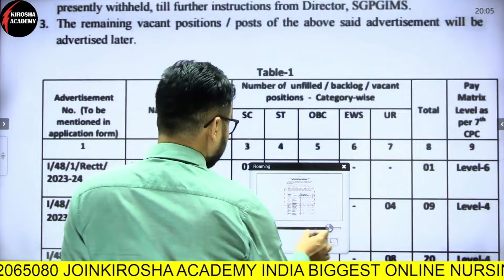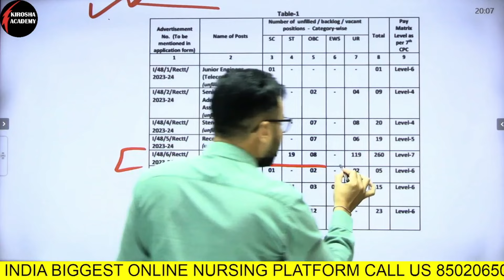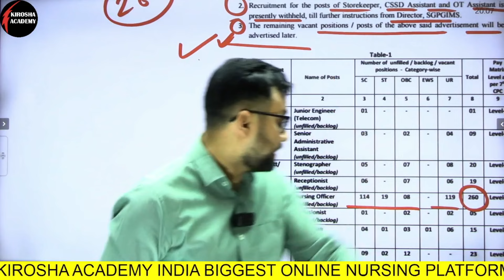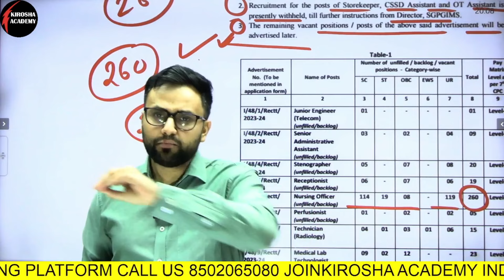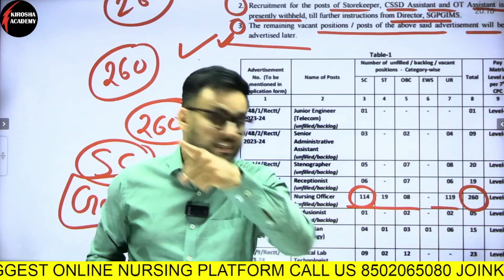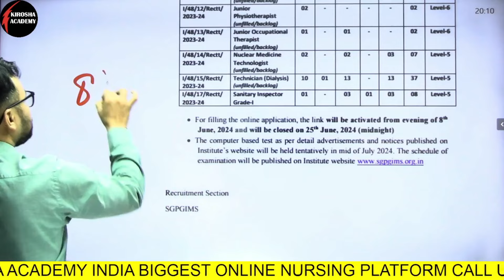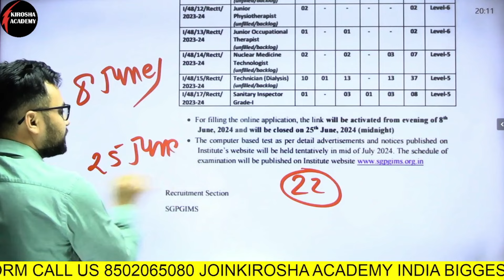SGPGI Nursing Officer Vacancy 2024: FACTS You Need To Know!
Looking for details on the SGPGI Nursing Officer Vacancy 2024? Watch this video to learn all the essential facts you need to know before applying for the 260 posts available.
Learn about the SGPGI Nursing Officer Vacancy 2024 and the important facts you need to know to apply for the 260 posts available. Don't miss out on this opportunity to become a nursing officer at SGPGI!
Want to apply for the SGPGI Nursing Officer vacancy in 2024? Watch this video to learn all the facts and information you need to know before applying!
If you're interested in the SGPGI Nursing Officer Vacancy 2024, this video has all the facts you need to know! Learn how to apply and become a nursing officer at SGPGI.

Are you interested in applying for the SGPGI Nursing Officer Vacancy in 2024? This video will provide you with all the essential facts you need to know before applying. We will fact check the information surrounding this job opportunity to help you make an informed decision.
Get the facts about the SGPGI Nursing Officer Vacancy 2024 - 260 posts available! Find out all you need to know about how to become a nursing officer at SGPGI.